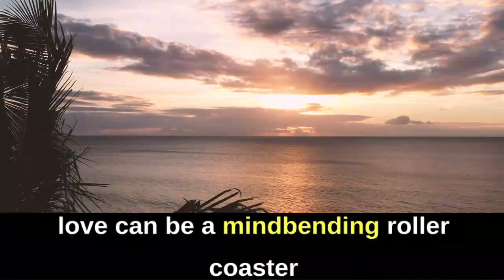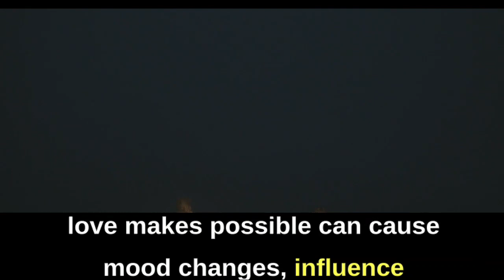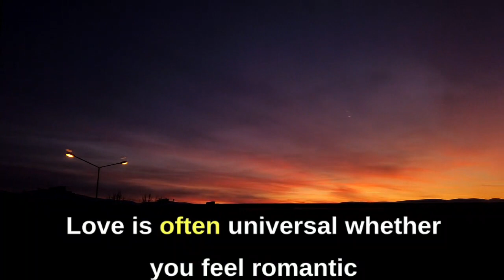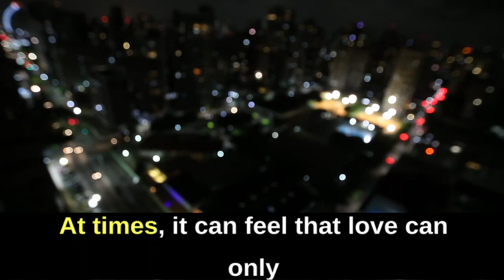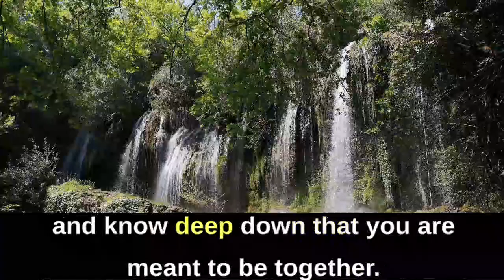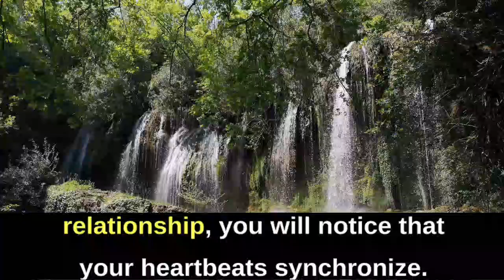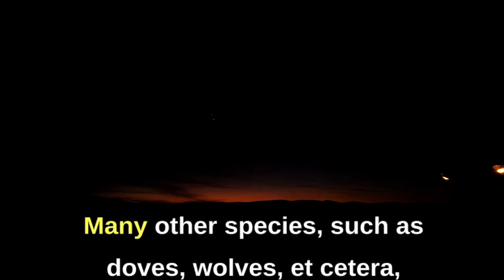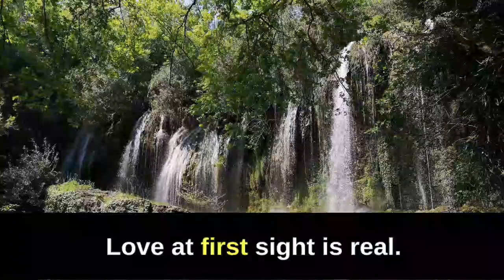Psychology Fact About Human Behaviour That blow your mind.